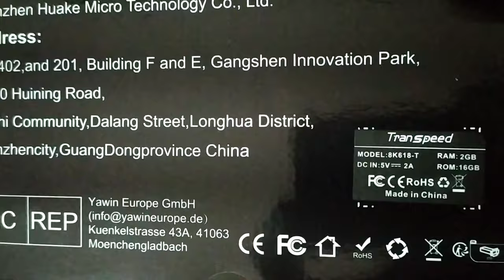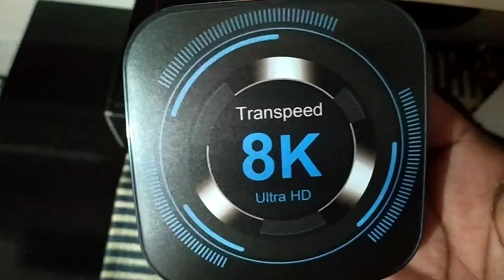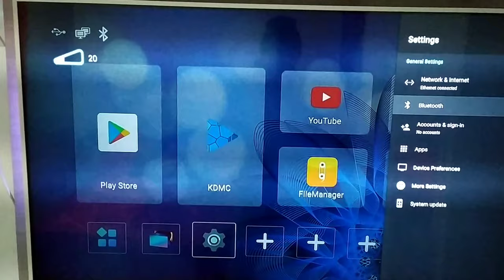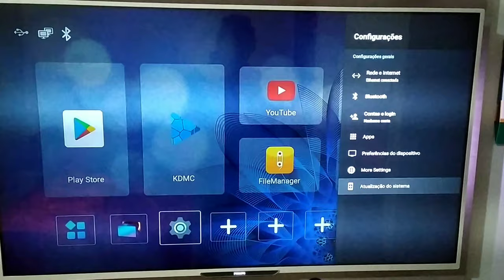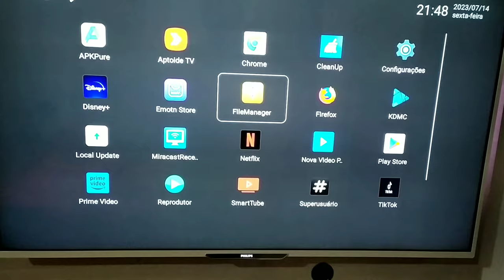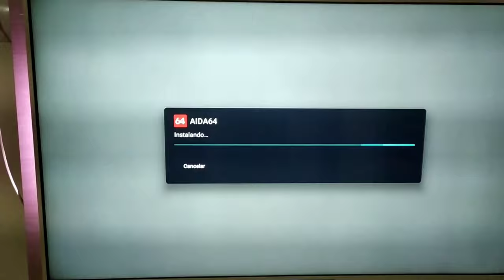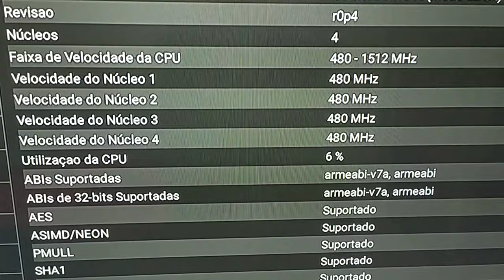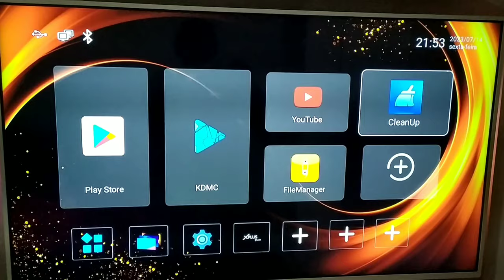Tv Box Traspeed 8k Android 12 allwinner 5g!!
Modelo Transpeed Android 12 allwinner CPU H618 2+16GB 8k 5g

Xplus
MFC
P.
I.